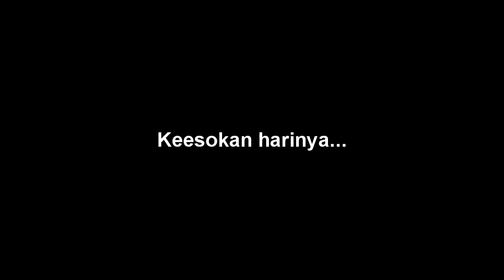Wajah-wajah penghuni PONDOK PESANTREN MTA | Part 30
Kali ini saya ditemani oleh mas Luqman salahsatu anggota Kontributor MTA TV bagian karanganyar, yang sebenarnya kita mendapat perintah dari atas untuk meliput pengunjung dari SUMATRA dengan jumlah rombongan hampir 1000 orang.

ternyata jadwal yang diberikan berlaku pekan depan eheheheh :D tidak apa. saya jadi ada temanya \\ karena biasanya saya selalu sendiri tugasnya heheheh :D

HIDUP = DAKWAH
Trainer-pun juga DAKWAH, Jadi apapun tetap dakwah karena itu yang membuat kita merasa lebih hidup.